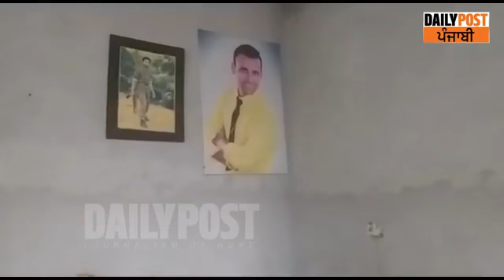ਤਰਨਤਾਰਨ ਦੇ ਸ਼ਹੀਦ ਸੁਖਜਿੰਦਰ ਸਿੰਘ ਦੇ ਘਰ ਸਸਕਾਰ ਤੋਂ ਪਹਿਲਾਂ ਦਾ ਮਾਹੌਲ || DAILY POST PUNJABI